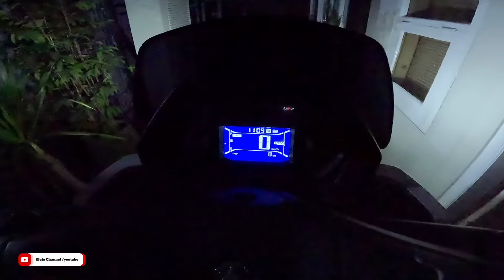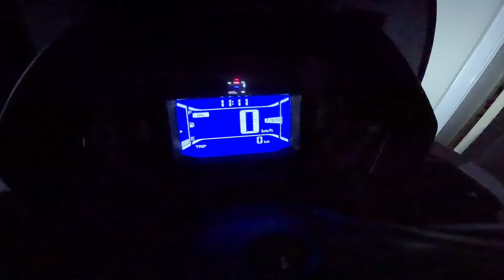TES LAMPU NMAX NEO s | TERANG SEKALI ‼️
Lampu Sorot Nmax , tes Terang Lampu , tes Keterangan Lampu Nmax , Lampu Nmax Turbo